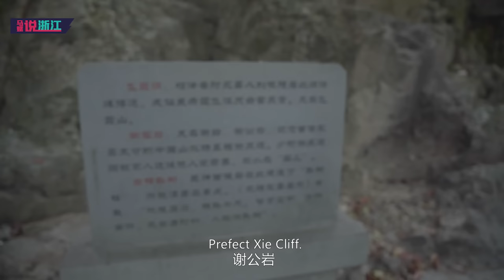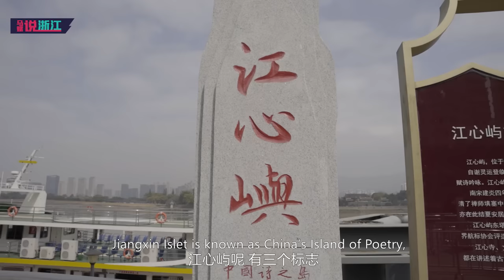Looking for Xie Lingyun ｜寻访谢灵运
Xie Lingyun (AD 385-433) was the first Chinese poet to create the shanshui poetry (or landscape poetry). When he served as a local magistrate of Wenzhou, he traveled almost all over the prefecture. Wherever he went, he composed poems. His poetry has been passed down among generations and known to more people, playing an important role in promoting cultural tourism in China. Xie Lingyun Memorial Hall was built to commemorate him and his landscape poetry.

谢灵运，是中国文学史上山水诗派的开创者。在温州担任太守时，游山玩水、
足迹几乎走遍了整个温州，无论走到哪里都要吟诗作赋，所创作的诗流传后世，被更多的人知晓。对中国旅游文化的发展有重大意义。后世为纪念灵运和其山水诗，修建谢灵运纪念馆。